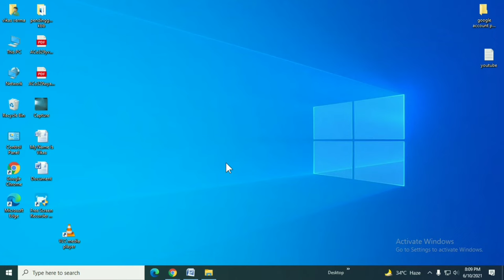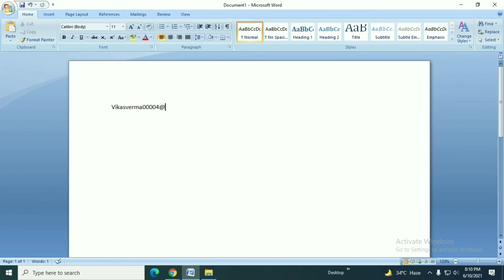Laptop Me Gmail Kaise Type Kare | Laptop Me At The Rate Ka Sign Kaise Lagaye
aaj hum aapko batane wa;e hai ke gmail ka sign ka @ kaise tyme kare laptop ya computer me